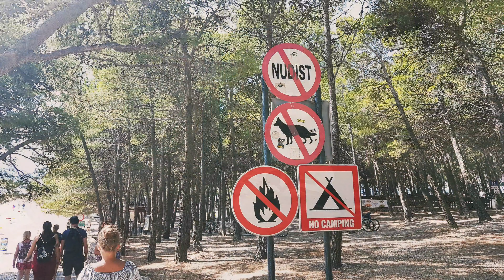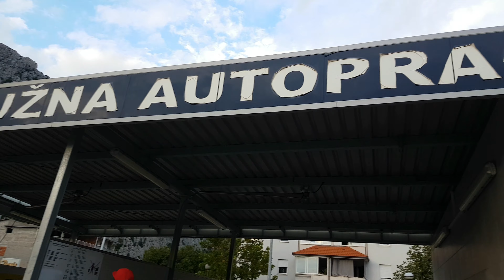Dovolenka v Chorvátsku. Štvrtá časť. Piaty deň. Ostrov Brač, mesto Bol, pláž Zlatni rat (2019)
Mini dokument z našej dovolenky. V štvrtej časti je zaznamenaný piaty deň pobytu. Plavba loďou Jure Joskan okolo ostrova Brač, kúpanie sa na pláži Zlatni rat.